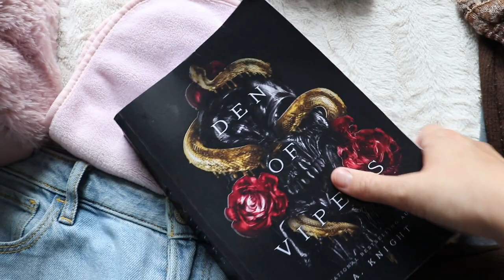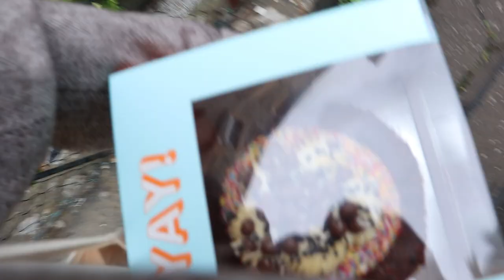my everyday skincare & hair care routine | vlog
My everyday skincare routine with Yours skincare, plus my everyday hair care routine with Coco & Eve integrated into this day in the life vlog!

Here's my links I always put so you can creep me other places than on Youtube 🌻:

Music featured in the video by: Anja Kotar and the KOTAR Music Team
Songs - Love Song